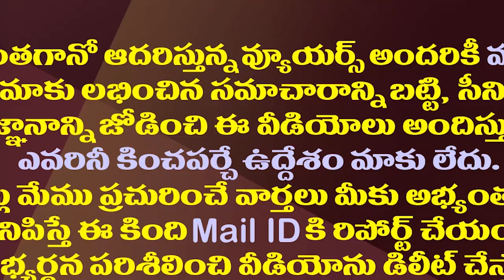అసెంబ్లీ సమావేశాల్లో చంద్రబాబు వ్యూహం ఇదేనా?| Is This Chandrababu's Strategy For Assembly Sessions?